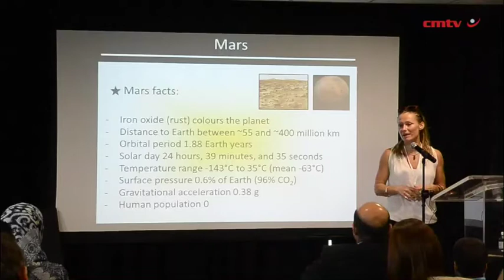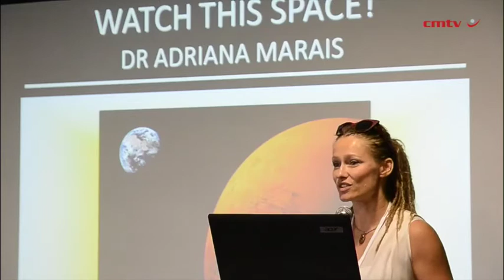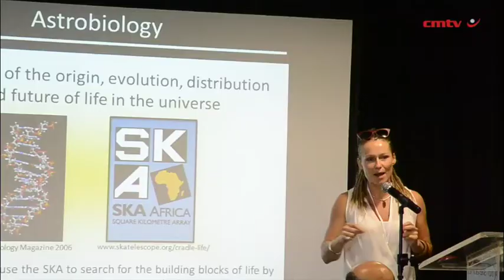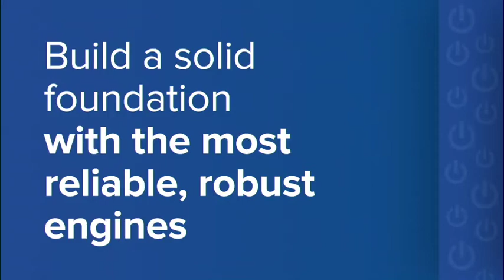SA theoretical physicist one step closer to Mars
It is 2031 and the next space race has started with the launch of the largest-ever interplanetary space rocket and spaceship carrying four carefully selected astronauts on a mission to establish a human settlement on Mars – a planet that is, on average, 225-million km away.